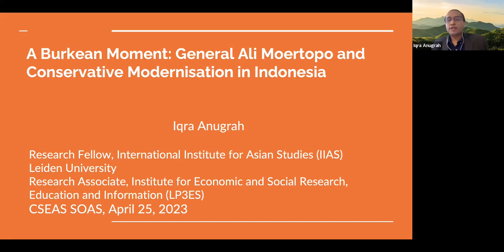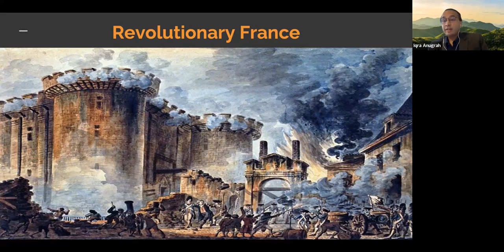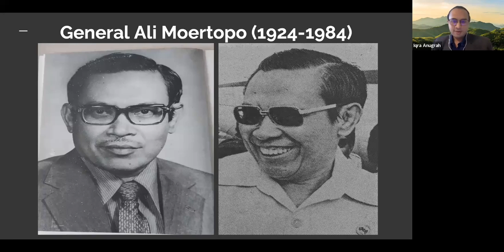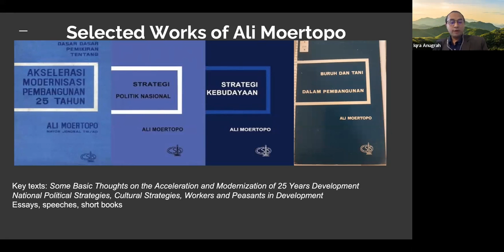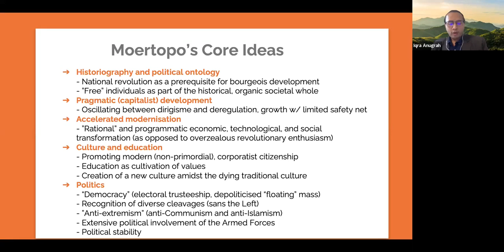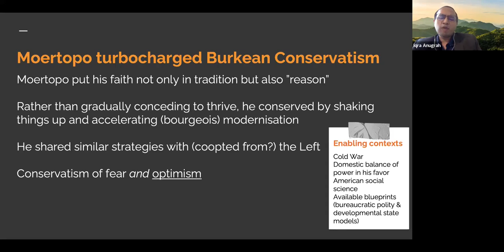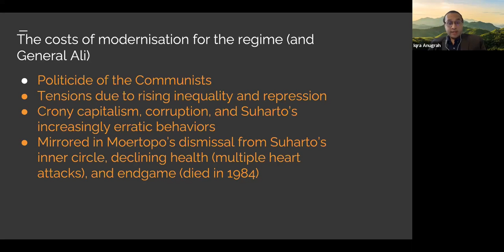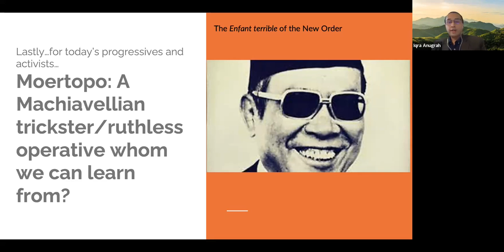A Burkean Moment: General Ali Moertopo and Conservative Modernisation in Indonesia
'A Burkean Moment: General Ali Moertopo and Conservative Modernisation in Indonesia' by Iqra Anugrah (Leiden University) and chaired by Prof Michael Charney (SOAS) was held online at SOAS on 25th April 2023.

Globally, right-wing forces, personalities, and thoughts have been gaining ground and winning political victories. At the core of this phenomenon is the conservative philosophy: an elitist, pragmatic, yet cross-class idea-cum-movement in defence of tradition, ordered polity, and gradual progress. A curious, somewhat understudied figure in this political camp is General Ali Moertopo (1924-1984), a military strategist and an eclectic thinker who participated in the founding and consolidation of Indonesia’s New Order authoritarian-developmentalist regime (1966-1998).

Aided by his intellectual and military collaborators, General Moertopo co-founded the regime’s unofficial think-tank, the Centre for Strategic and International Studies (CSIS), published treatises on Indonesian politics, engineered Indonesia into a corporatist society conducive for capitalist development, and launched special intelligence operations in defense of the regime’s interest. The result was a huge success for the regime and its supporters. Part-thinker, part-operative, part-statebuilder, the freewheeling general embodied the regime’s varied approaches to enforce its modernising mission.

Going beyond popular, moralistic accounts of Ali Moertopo as a Machiavellian intelligence czar, I explore the unity of logic behind Moertopo’s thoughts and actions. Further, I analyse the corpus of knowledge behind Murtopo’s trajectory. To do so, I examine the oeuvre of Moertopo and his circle against the backdrop of post-war Anglo-American conservatism. In particular, I trace strange parallels and divergences between Ali Moertopo and two major inspirations of Anglo-American conservatism: Edmund Burke’s philosophy and Cold War social science.

My tentative investigation suggests that Ali Moertopo’s formulation of conservative modernisation echoes a vision of politics of fear and deference for tradition popular in Anglo-American conservative thinking. What makes Moertopo distinctive, however, is his insistence on the role of an enlightened technocracy with steroid in bringing about orderly yet accelerated modernisation. This paradox, however, should not blind us from a common aspiration shared by Western and vernacular conservatism: a bourgeois attempt, out of fear of mass democratic mobilisation and demands, to safeguard capitalist modernisation, social stability, and traditionalist order. The epoch of Ali Moertopo, ultimately, is a Burkean moment.